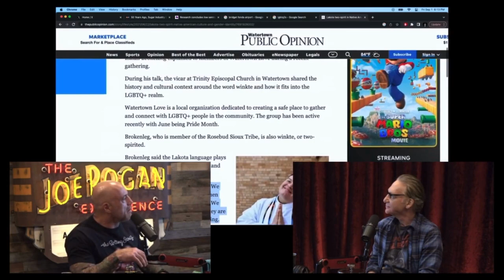Joe Rogan - Bill Maher - What is Two Spirit?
Episode #2029 jre Podcast, clip on 2spirit

Bill Maher, the renowned political commentator, sat down for a captivating episode on the Joe Rogan Podcast, bringing his trademark wit and sharp insights to the conversation. Their discussion ventured into the realms of politics, society, and the ever-evolving landscape of American culture. Maher's incisive commentary, coupled with Rogan's engaging interviewing style, made for an engaging and enlightening exchange. They tackled pressing issues with candidness, often sparking thought-provoking debates while exploring the nuances of today's complex world. The episode was a testament to the power of open discourse, where two influential voices came together to dissect and explore the pressing topics of our time. It undoubtedly left a lasting impression on listeners, provoking them to ponder the state of the nation and the world beyond.

In his conversation, BillChats delved into intriguing subjects, touching on PoliticalInsights, Comedy, and SocialTalk while fostering a CandidDebate and an IntellectMix.